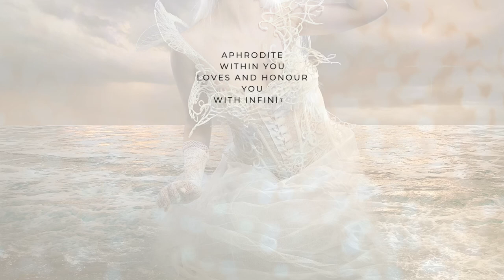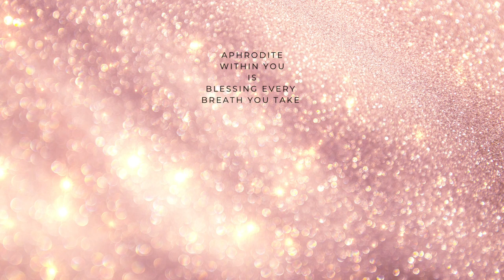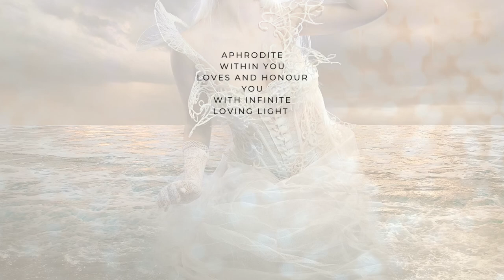༺ 𝓐𝓹𝓱𝓻𝓸𝓭𝓲𝓽𝓮༻Divinely guided meditation into your inner Goddess🐚BECOME THE HOLY GRAIL⚜️asmr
.·:*¨༺welcome love༻¨*:·.

This is the divinely guided inner journey to your Aphrodite and your own Holy Grail. A journey to become one and merge fully with the divine feminine Love essence.

With Loving Bliss

.·:*¨༺The Mirecle Temple༻¨*:·.